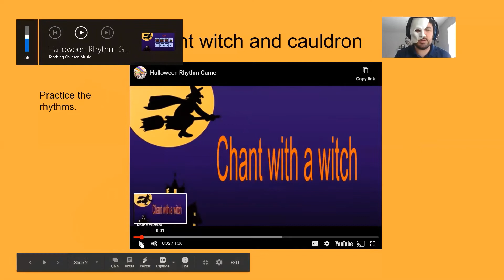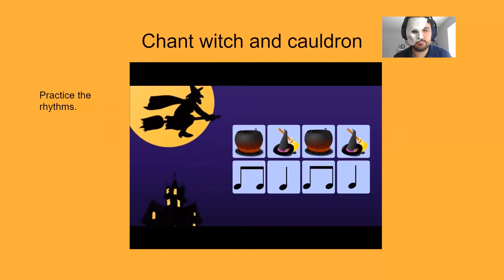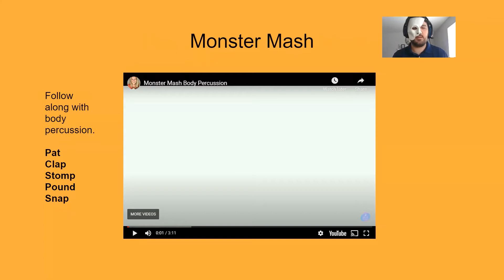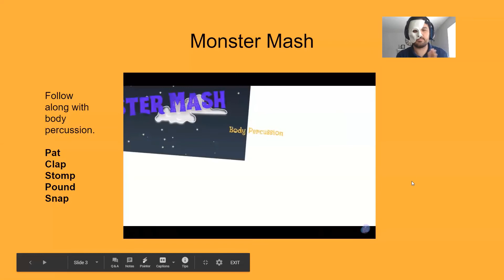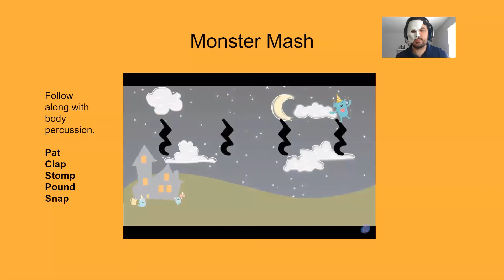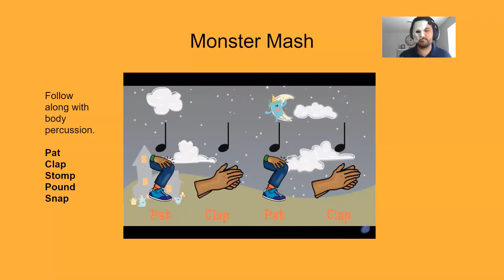LES Elementary Grade K-1 Halloween Music Lesson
music lesson for week of 10/26